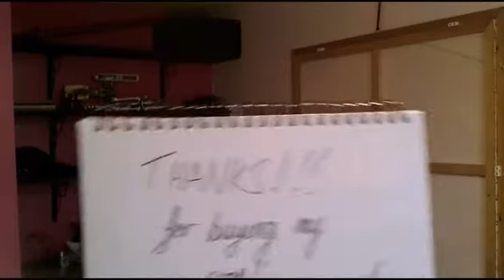Thanks!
You would not BELIEVE the amount of effort required to get this not-quite-right.

Stuff it, the message is clear :)